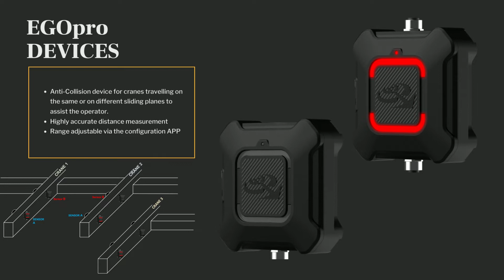AME | EGOpro Safe Anticollision CRANE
AME brings innovative and technologically advanced solutions in the field of occupational safety for any kind of risk.  Among the active safety solutions: EGOpro anti-collision crane system that assists the worker in preventing collisions between cranes transiting on the same or on different sliding planes.